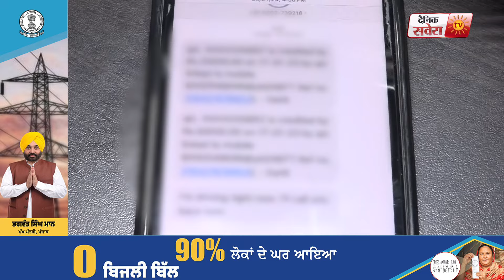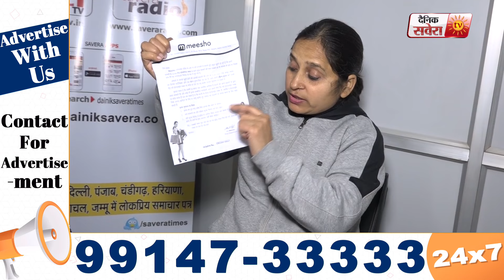ਸਾਈਬਰ ਠੱਗਾਂ ਨੇ ਠੱਗੀ ਦਾ ਅਪਣਾਇਆ ਅਨੋਖਾ ਤਰੀਕਾ, ਜੇਕਰ ਬਚਣਾ ਤਾਂ ਵੇਖੋ ਇਸ ਮਹਿਲਾ ਦਾ ਇਹ ਪੂਰਾ ਮਾਮਲਾ